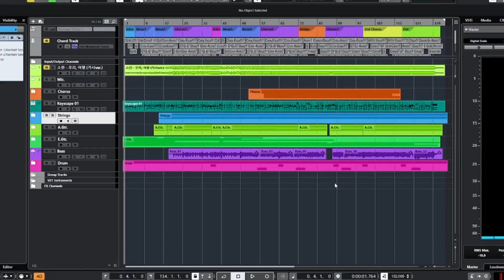[제자 커버 시리즈] 초등학생 제자의 'Coldplay - Fix you' 베이스 커버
이번 영상은 초등학생 제자의 콜드플레이 - fix you 베이스 커버 영상입니다.

박자 카운트 하기가 힘들었을텐데 잘 맞춰서 연주했네요 ㅎㅎ

레슨, 음악작업  등등의 문의는  카톡이나 인스타그램 DM으로 연락주세요 ~